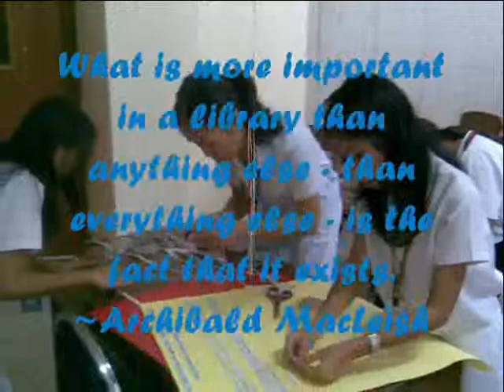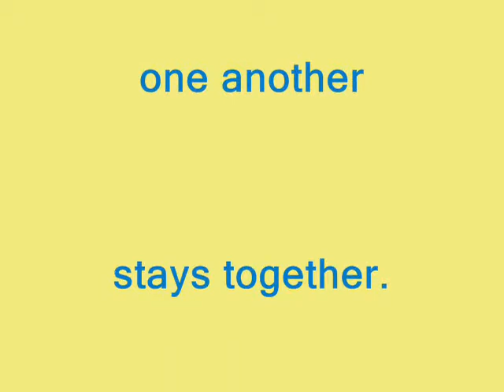Let it be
PNU BLIS
Prof Miguel M. Cobaria